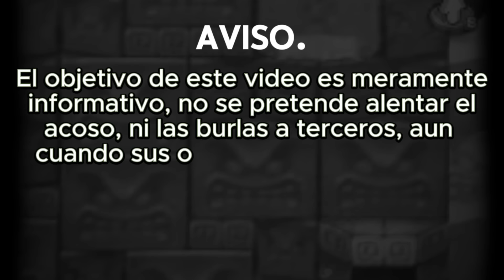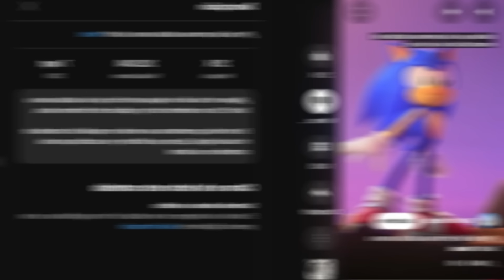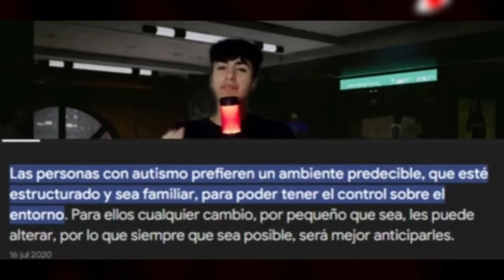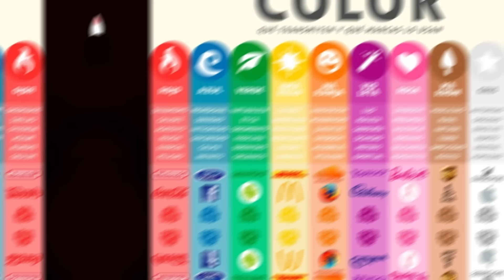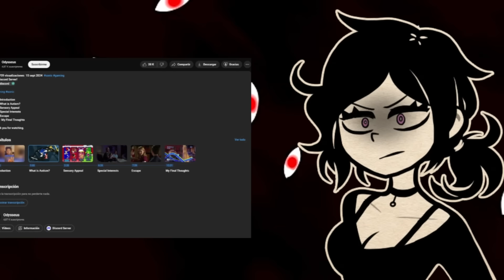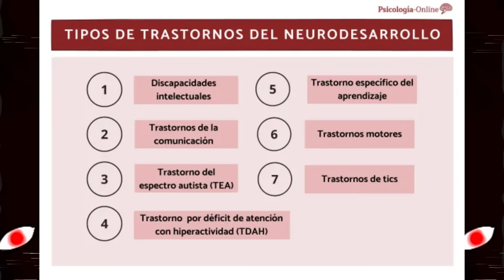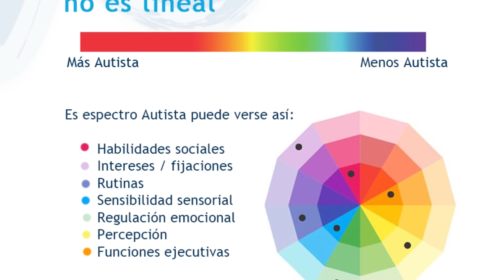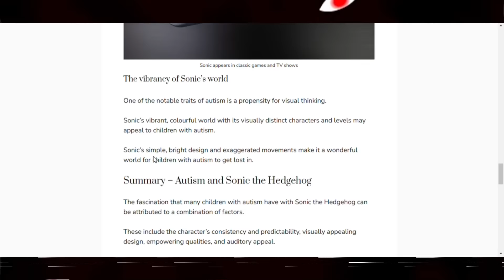Dejen de romantizar el AUTISMO|Caso Sonic the Hedgehog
Adjunto fuentes que use para la realizacion de este video.

No suelo dejar descripciones  pero tomando en cuenta que llegue a criticar la faltas de las mismas, seria algo ironico no poner las fuentes que utlice en el video.